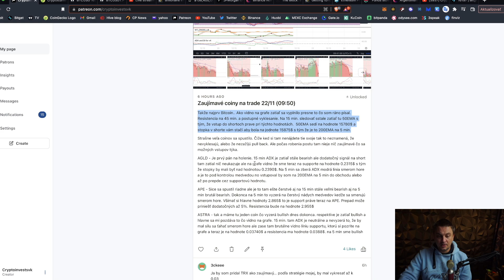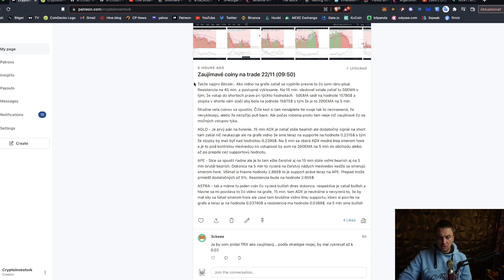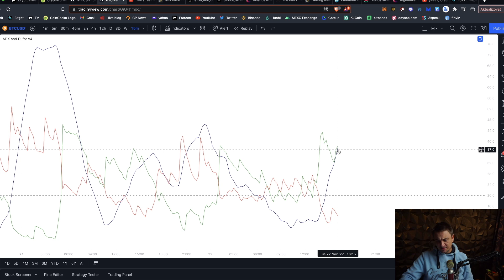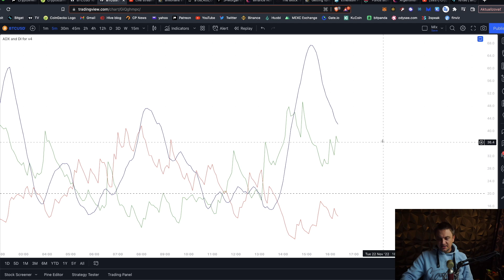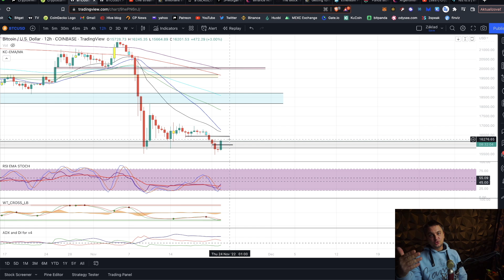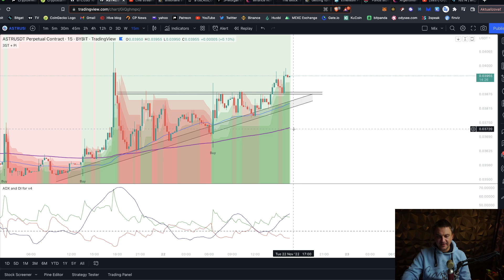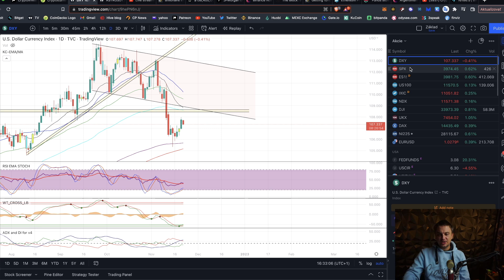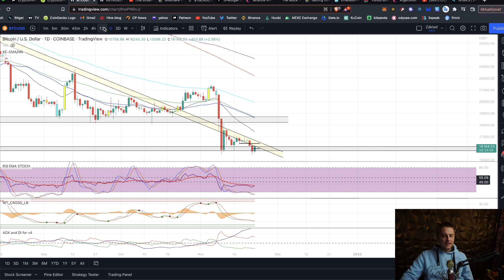Bitcoin update 22.11.